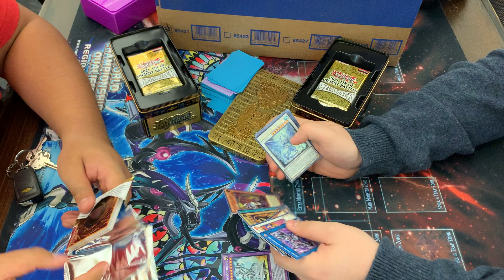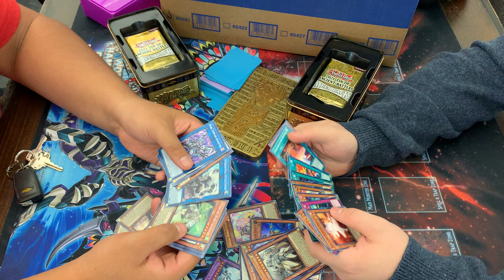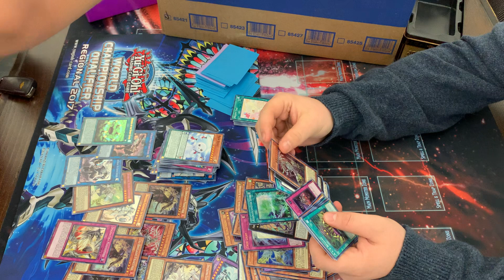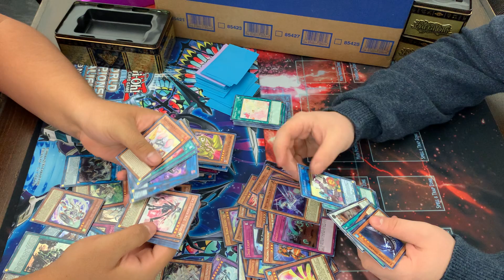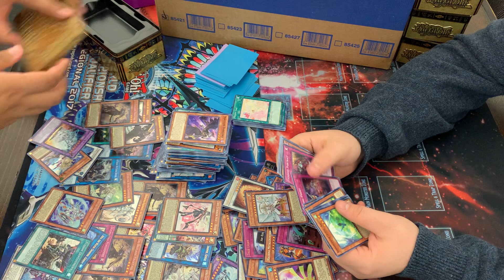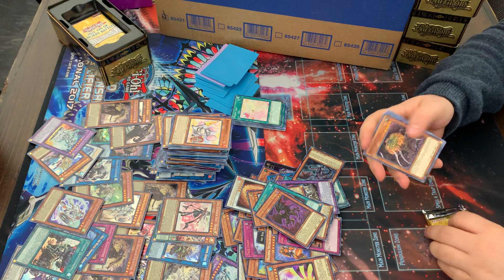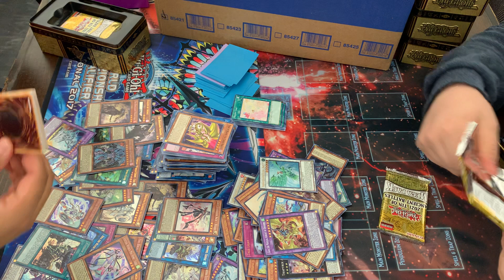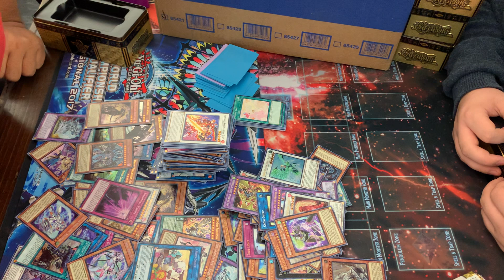OPENING AN ENTIRE CASE OF MEGA TINS!!!